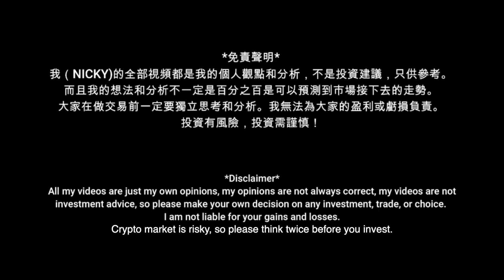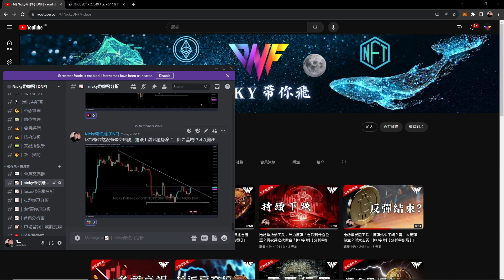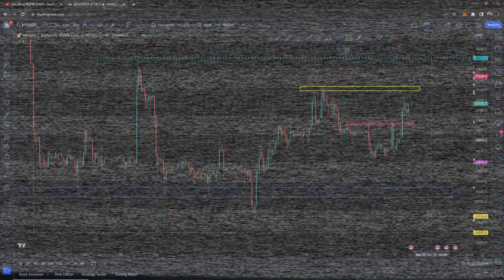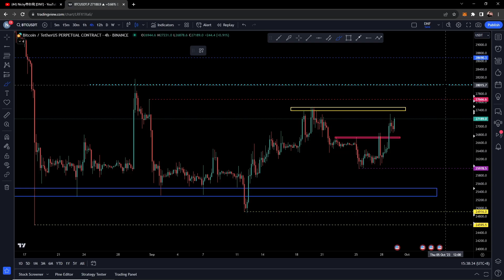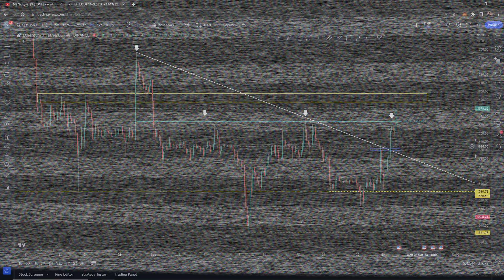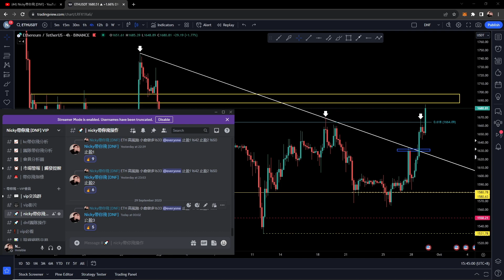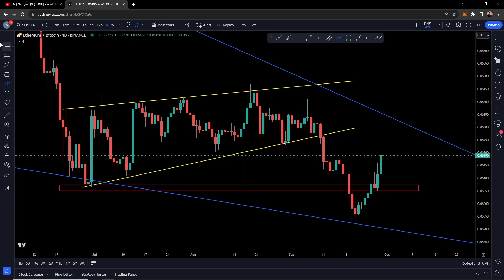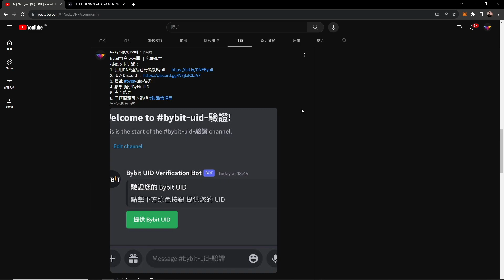以太幣率先突破！強勢上漲！比特幣卻還未突破關鍵阻力？如何操作？[CC字幕]【分析帶你飛】| Nicky帶你飛【DNF】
【$30000福利】【新戶KYC充值$100送$30】

步驟三：進群後 - 聯係管理員 或 查看 付費會員進群流程
(如果無法在YouTube付費，聯係團隊Telegram付費進群)

請注意 ⚠️ ⚠️
這是唯一的VIP付費区块链地址（請小心騙子）
TRC20：TRJoDJDCpfvDmEHPFKztP9AUHjKsxaZ1y8

Bybit符合交易量 ｜免費進群
根據以下步驟：
1. 使用DNF連結註冊帳號Bybit ：
3. 點擊 bybit-uid-驗證
4. 點擊 提供Bybit UID
5. 查看結果
6. 任何問題可以點擊 聯繫管理員